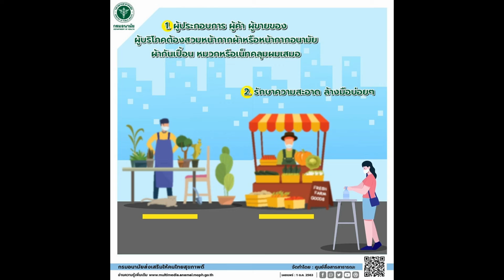กรมอนามัย แนะผู้ประกอบการตลาดการ์ดไม่ตก คุมเข้ม COVID Free Setting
​นายแพทย์สุวรรณชัย วัฒนายิ่งเจริญชัย อธิบดีกรมอนามัย กล่าวว่า ในช่วงเทศกาลปีใหม่ ตลาดซึ่งเป็นแหล่งจับจ่ายสินค้าของประชาชนยังคงเป็นสถานที่ที่ยังคงต้องเฝ้าระวังและป้องกันการแพร่ระบาดโรคโควิด-19 อย่างเคร่งครัด เนื่องจากเป็นสถานที่รวมกลุ่มทั้งผู้ซื้อ ผู้ขาย ผู้ขนส่งสินค้า และแรงงานต่างด้าว ต้องป้องกันการติดเชื้อแบบครอบจักรวาล หรือ UP (Universal Prevention) ขั้นสูงสุด ซึ่งผลการสำรวจ อนามัยโพล ระหว่างวันที่ 1 – 29 ธันวาคม 2564 พบว่า มาตรการตลาดปฏิบัติได้มากที่สุด คือ กำหนดจุดเข้า-ออกชัดเจน และวัดอุณหภูมิก่อนเข้า ร้อยละ 83.1 รองลงมาคือ มีจุดล้างมือด้วยสบู่และน้ำหรือแอลกอฮอล์อย่างเพียงพอ ร้อยละ 56.4 มีการประชาสัมพันธ์ให้สวมหน้ากากตลอดเวลาอย่างถูกต้อง ร้อยละ 52.9 ตามลำดับ ส่วนมาตรการที่พบเห็นว่าปฏิบัติได้น้อยที่สุด คือ เห็นภาชนะรองรับขยะมีฝาปิดมิดชิด ร้อยละ 21.3 รองลงมาคือ มีการควบคุมจำนวนผู้ใช้บริการไม่ให้แออัด และเว้นระยะห่าง ร้อยละ 23.1 ห้องสุขาสะอาด แห้ง ไม่มีกลิ่น ไม่มีน้ำขัง ร้อยละ 24.6 และยังพบเห็นผู้อื่นสวมหน้ากากไม่ถูกต้องหรือไม่สวม ร้อยละ 17

นายแพทย์สุวรรณชัย กล่าวต่อไปว่า กรมอนามัยขอความร่วมมือสถานประกอบการตลาดทั่วประเทศ ต้องคุมเข้มและปฏิบัติตามมาตรการ COVID Free Setting ทั้ง 3 ด้าน ดังนี้
1) มาตรการด้านสิ่งแวดล้อม ให้ตลาดประเมินตนเองตามมาตรการ COVID Free Setting ผ่านช่องทางเว็บไซต์ stopcovid.anamai.moph.go.th จัดให้มีจุดเข้า ออกเหมาะสมกับขนาดพื้นที่จำกัดจำนวนผู้ใช้บริการ โดยเฉพาะช่วงหนาแน่น เช่น ช่วงเช้า และช่วงเย็น จัดให้มีการเว้นระยะห่าง อย่างน้อย 1 – 2 เมตร เพื่อลดความแออัด จัดระบบการสุขาภิบาลและอนามัยสิ่งแวดล้อม ทำความสะอาดทำลายเชื้อทุกวัน โดยเฉพาะบริเวณพื้นผิวสัมผัสร่วมให้ทำความสะอาดทุกชั่วโมง จัดให้มีภาชนะรองรับขยะแบบมีฝาปิดมิดชิด และต้องล้างตลาดตามหลักสุขาภิบาลอย่างน้อยสัปดาห์ละครั้ง รวมทั้งปรับสภาพแวดล้อมให้มีการระบายอากาศที่ดี นอกจากนี้ ควรจัดบริเวณรับประทานอาหารไว้ โดยเฉพาะงดการจับกลุ่มพูดคุย

2) มาตรการด้านผู้ให้บริการ พ่อค้า แม่ค้า แรงงานต่างด้าว ให้ได้รับการฉีดวัคซีน ตามเกณฑ์ที่กำหนด หรือมีประวัติการติดเชื้อมาก่อนในช่วง 1 – 3 เดือน หรือมีการสุ่มตรวจ ATK เป็นระยะ คัดกรองความเสี่ยงก่อนเข้าตลาดด้วยการประเมินผ่าน “ไทยเซฟไทย” หากพบเสี่ยงปานกลางหรือเสี่ยงสูง งดให้บริการ รวมถึงจัดคนควบคุมกำกับพนักงานและผู้รับบริการให้ปฏิบัติตามมาตรการ COVID Free Setting โดยเคร่งครัด

3) มาตรการด้านผู้รับบริการ ปฏิบัติตามมาตรการป้องกันการติดเชื้อแบบครอบจักรวาล หรือ UP (Universal Prevention) อย่างเคร่งครัด เช่น การสวมหน้ากากอนามัยให้ถูกต้องตลอดเวลา การเว้นระยะห่าง 1 – 2 เมตร การล้างมือบ่อยๆด้วยน้ำและสบู่หรือเจลแอลกอฮอล์ และคัดกรอง ความเสี่ยงก่อนเข้าตลาดด้วยการประเมินผ่าน “ไทยเซฟไทย” หากพบเสี่ยงปานกลางหรือเสี่ยงสูง งดเข้าใช้บริการ และเลือกใช้วิธีจ่ายเงินแบบ e-Payment เพื่อลดการสัมผัส”